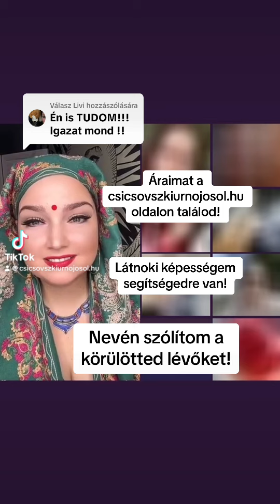JÓSLÁS❤️csicsovszkiurnojosol jóslás szerelem lélek